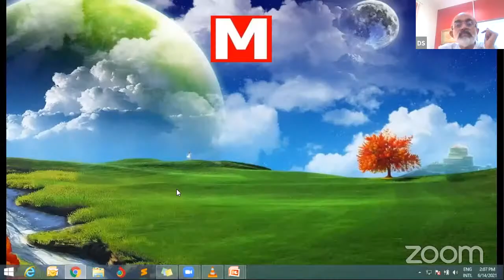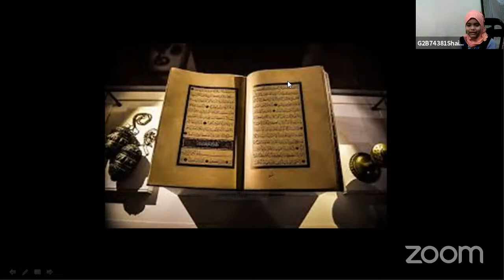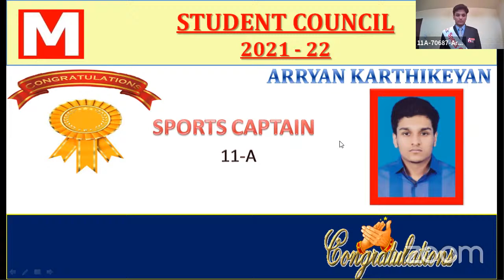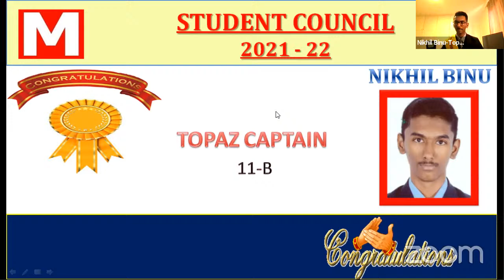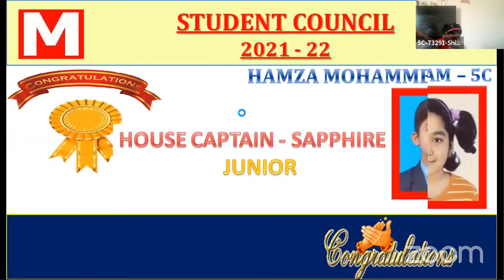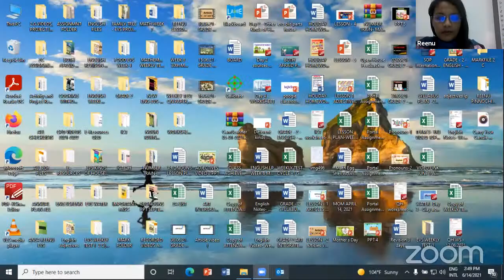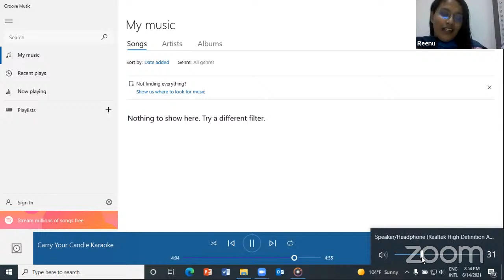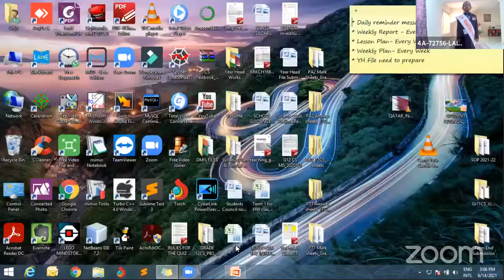Doha Modern Indian School - Investiture Ceremony